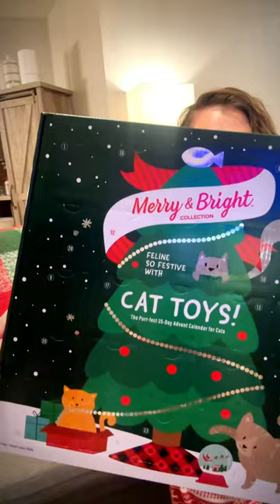Vanilla Bean has started opening the first day of the Christmas cat toy advent calendar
It’s kind of exciting knowing the boys will get a surprise each day and add to the collection of toys on the floor.@petsmart

Stick around for more Vanilla Bean, Apple Jack, and Cheddar Biscuit on KnittedKittyProjects.